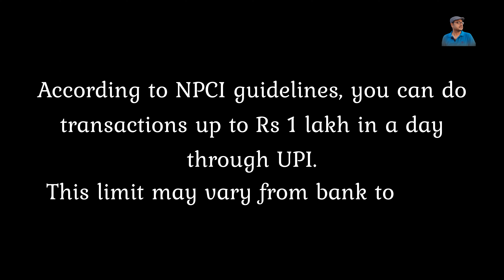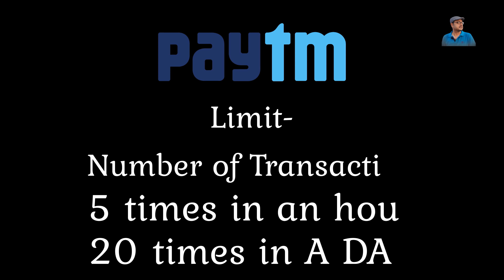UPI Limit 2023, upi transaction limit 2023, upi per day limit 2023, google pay upi limit, phonpe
Chapters :

00:57 Amazon Pay Limit 2023, Amazon Pay transaction limit 2023, Amazon Pay per day limit 2023
01:22 PhonePe Limit 2023, PhonePe transaction limit 2023, PhonePe per day limit 2023
01:40 Google Pay Limit 2023, Google Pay transaction limit 2023, Google Pay per day limit 2023
01:22 PayTM Limit 2023, PayTM transaction limit 2023, PayTM per day limit 2023
01:22 PhonePe Limit 2023, PhonePe transaction limit 2023, PhonePe per day limit 2023